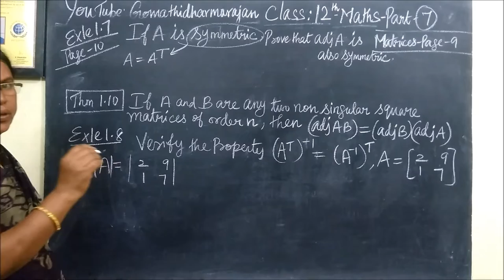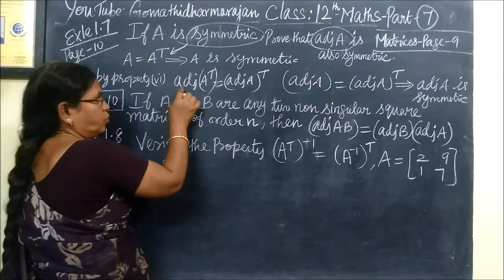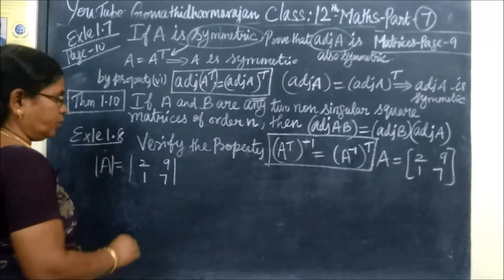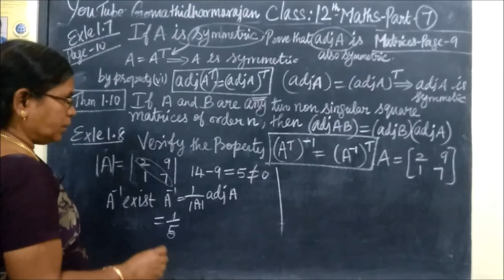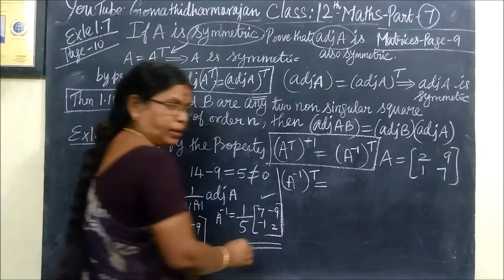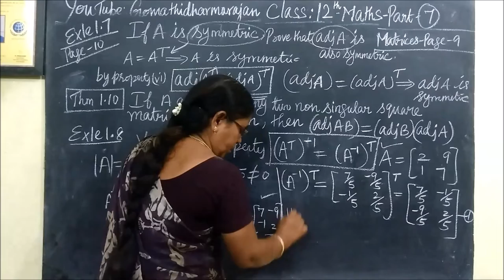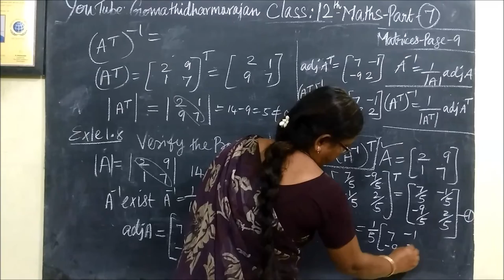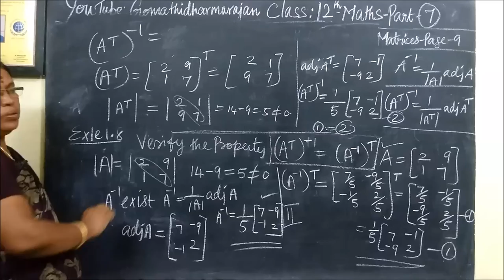TNSB 12thMaths [Part-7] Exles-1.7,1.8 TM-EM Matrices Gomathidharmarajan